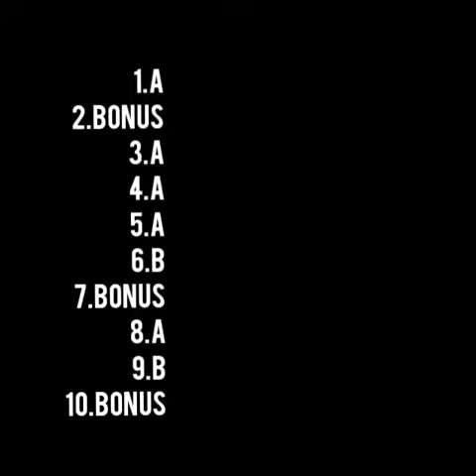HANGİ GTA 5 KAREKTER'İSİN?